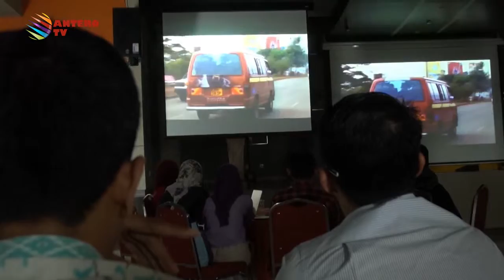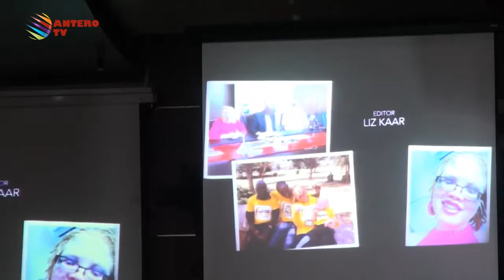PESAN SOSIAL DALAM FILM ON BEAUTY | KOMPAS NEWS ACEH 01/02/2016